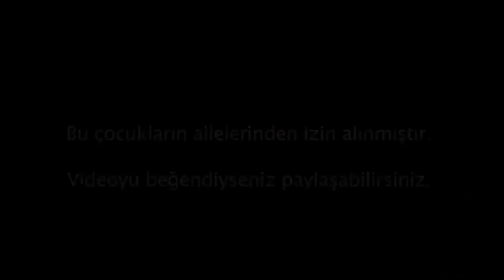Gitta Schreibers Gruppe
Karate - Fitness- Dojo- Konstanz
Turel Sut Production
Gitta Schreiber